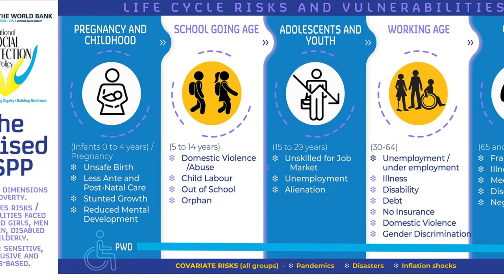Ministry of Equity observes Social Protection Week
To draw attention to the advancements made in the Social Protection system and increase understanding of the value of social services for disadvantaged populations, the Ministry of Equity, Social Justice, and Empowerment has formally launched Social Protection Week.

This week-long event, running from October 14 to October 20, 2024, marks the beginning of a renewed commitment to reducing social, cultural, political, and economic barriers while shining a spotlight on the work of the Ministry and its partners with stakeholders in alleviating hardship and building resilience for all citizens.

The launch introduced the Social Protection Commission (SPC) Secretariat, which will play a central role in implementing and monitoring the National Social Protection Policy (NSPP) and the Graduation Strategy to uplift vulnerable communities.